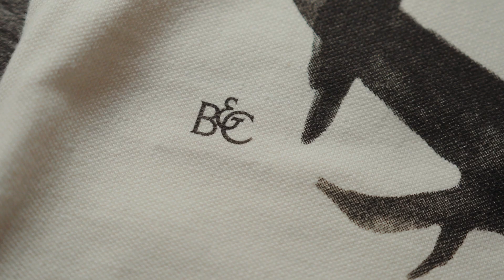B&C Printability MyPolo NL